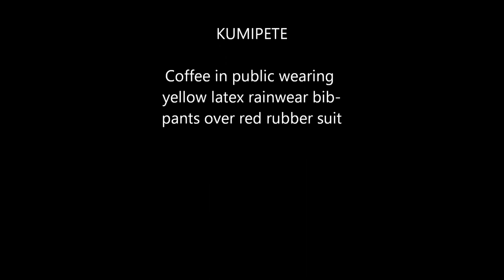latex rainwear bib pants over rubber suit in a cafeteria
Wearing yellow latex rainwear bib-pants over red rubber suit in a cafeteria. As you can see, I was also wearing latex hood, latex gloves, rubber boots and matching rubber handbag.